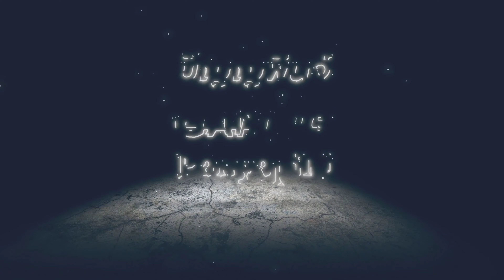Boss: Lv. 80 Warrior of Light, Elidibus, The Seat of Sacrifice | Final Fantasy XIV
-- ToC --
00:00:00 Cutscene: The Seat of Sacrifice
00:00:39 Duty Commenced
00:04:20 Phase 2
00:07:44 Cutscene: The Seat of Sacrifice: With the help of the Cloak
00:09:03 Phase 3 (Final)
00:14:29 Cutscene: The Seat of Sacrifice: Warrior of Light defeated
00:14:51 Sightseeing: The Seat of Sacrifice: Warrior of Light defeated
00:15:31 Received a player commendation